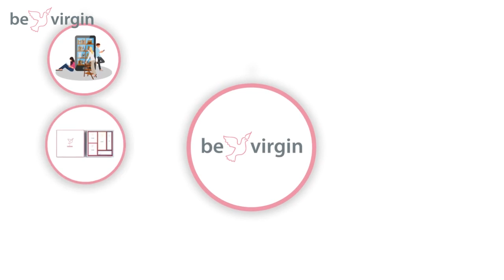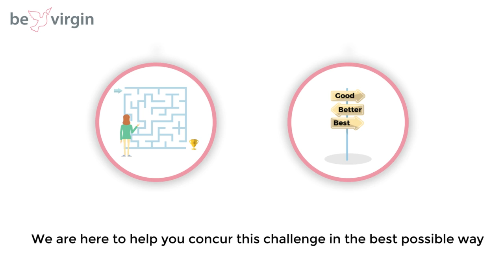How to Get Your Virginity Back - Can You Get Your Virginity Back ? Discreet and Without Surgical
How to Get Your Virginity Back - Can You Get Your Virginity Back (Informative Video).
Get Your Virginity Back with NO surgeon in and a SAFE way to Get Your Virginity Back.

For many women in our society, the loss of virginity virtually ends any possibility of marriage. Any physical rupture of the hymen, regardless of whether it is related to sexual activity, is considered evidence of lost virginity. This puts many young girls and their families under extreme angst and fear from what the future holds.

The plastic surgery procedure to repair of the hymen is NOT a guaranteed success and may require multiple attempts, making it very inconvenient and cost prohibitive to many women. Many surgeons often refuse to perform this procedure because of ethical issues which makes the process impractical.

At BeVirgin we have created an education platform and products which enables to restore both the mental sense and the physical attributes of virginity for a complete peace of mind during and after the wedding event.

Our products perfectly simulate the sensation of having intact hymen combined with a natural blood color dye to provide the visual effect.
Our product bundles are carefully designed to ensure multiple layers of virginity effects so you feel safe and sound.

Many young females suffer a broad array of genital conditions which require medical evaluation and treatment of such cases may need intervention via the hymen and will eventually cause the hymen to be torn. Others had unfortunately been sexually abused or had their hymen ruptured in an accident and not as a result of sexual activity. There are also many young individuals which had experimented with pre-marital sex and find themselves in a situation where they need their virginity back to marry in a traditional way.
How to Regain Virginity Naturally You will be shocked to know that virginity can be restored again.
Yes ! it can be. It is one of the common problems among women that they feel their vagina is very loose. We are here to provide the solution to their problem. There are some natural and  simple ways to restore your virginity. However  these methods are not scientifically proven but these are really effective.

 A loose vagina may have an adverse effect on your relationships nowadays. If you want to have a tight vagina again and you want to help yourself  and otherwise then you just need to adopt the following ways which are natural and very simple.

Videos Recommended:
How To Get Your Virginity Back ? ,Lifecare,│ खोया कौमार्य वापस कैसे लाए ? │ Life Care │ Health Education l,QaNg_OOWTA
BORN AGAIN VIRGIN: THE UNTOLD TRUTH,Kian Tilton,CDzHAbAmJsc
6lLNZXnq6jg,In Just 1 Night Regain Your Womanhood,Edel Remedies
IMPLE AND NATURAL WAYS TO BECOME .. A VIRGIN AGAIN,Public Health222,eCyA4U6KeIs
This remedy works in just 5 days! Become INTACT AGAIN,Tomi Adenuga,lCPCLoeiXv4
Natural Ways To Become A Virgin Again - DIY naturally at home,Essential Health,d7n-vZFND0k
Fastest Way to Make Your Vagina Tight Like a Virgin without Surgery,Let's Get Healthy,JzVRRcyziZY

Translated titles:
Cómo recuperar su virginidad: ¿puede recuperar su virginidad? Discreta y sin cirugía

Como recuperar sua virgindade-você pode recuperar sua virgindade? Discreto e sem cirurgia

कैसे अपनी वर्जिनिटी वापस पाएं-क्या आप

كيف تستعيد عذريتك-هل يمكنك استعادة عذريتك؟ حصيف وبدون

কীভাবে আপনার ভার্জিনিটি ফিরে পাবেন-আ

Bagaimana Mendapatkan Keperawanan Anda Kembali-Bisakah Anda Mendapatkan Keperawanan Anda Kembali? Bi

Bagaimana Mengembalikan Keperawanan Anda-Bolehkah Anda Mengembalikan Keperawanan Anda? Bijak dan Tan

உங்கள் கன்னித்தன்மையை எவ்வாறு பெறுவ

Bekaretinizi Nasıl Geri Alınırsınız-Bekaretinizi Geri Alabilir misiniz? Sağduyulu ve Ameliyats

اپنی کوماری کو واپس کیسے حاصل کریں-کیا آپ اپنی کوماری و